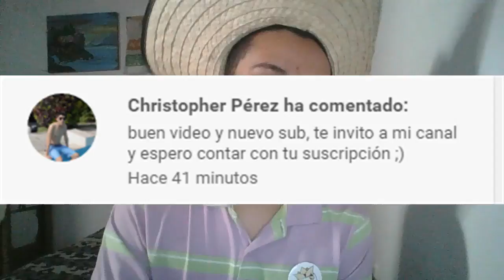El secreto de Sheik/The Legend of Zelda Ocarina of Time capítulo 24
Hola a todos y todas, continuamos con el vigesimocuarto capítulo de The Legend of Zelda: Ocarina of Time, espero que lo disfruten